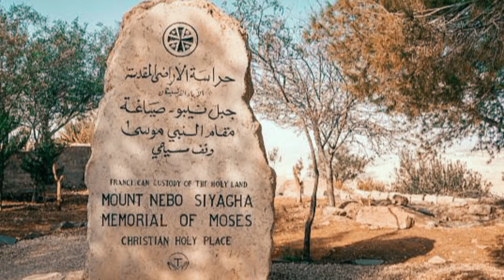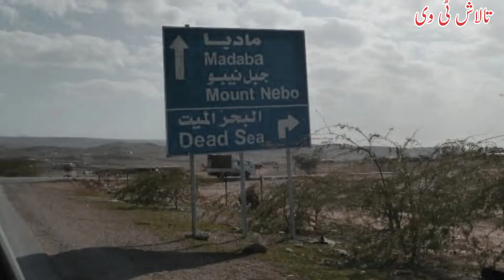Location of Musa Alehe Salam Springs Jordan|Mount Nebo Historical Museum|Ain Musa Jordan Talash Tv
Location of Musa Alehe Salam Springs, Mount Nebo Historical Museum,  Ain Musa Jordan, Maqam Nabi Musa Alehe Salam Jordan, Moses Springs Jordan, Siyagha Madaba Mount Nebo, Serpent On Mount Nebo, Rolling Stone Mount Nebo, Mount Nebo Museum Antiques, Mount Nebo And Jews Thaughts, Mount Nebo And Christians Thaughts, Different Locations of Springs of Musa Alehe Salam, Ain Musa Saudi Arabia, Ain Musa sinai  Peninsula Egept, Ain Musa Jordan, Musa Alehe Salam Sy Mansoob Bara Chashmay#Talash Tv